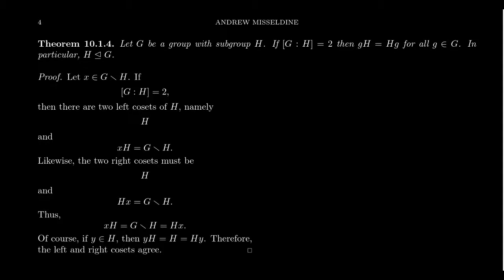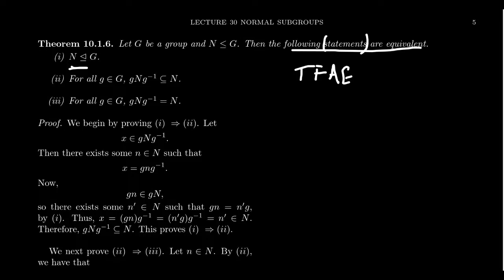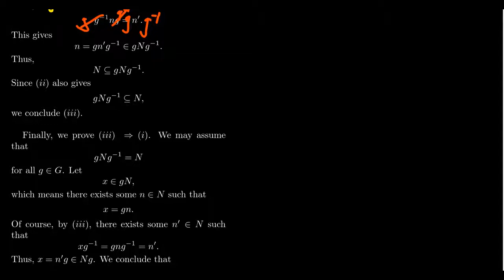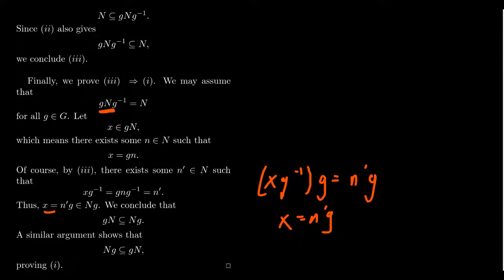Properties of Normal Subgroups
In this video, we prove that subgroups are index 2 are normal and we prove that normal subgroups are exactly those closed under conjugation.

This is lecture 30 (part 2/5) of the lecture series offered by Dr. Andrew Misseldine for the course Math 4220 - Abstract Algebra I at Southern Utah University. A transcript of this lecture can be found at Dr. Misseldine's website or through his Google Drive at:

This lecture is based upon Section 10.1 of Abstract Algebra: Theory and Applications by Tom Judson. Please post any questions you might have below in the comment field and Dr. Misseldine (or other commenters) can answer them for you.